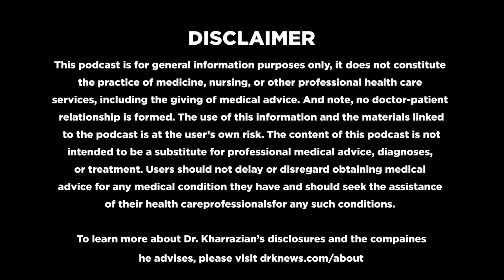Hashimoto's & Hypothyroidism: Q&A Part 2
In this video, Dr. Kharrazian answers questions from members of the course Hashimoto's: Solving the Puzzle (drknews.com).

Chapters
0:00 Introduction; Hashimoto's and Hypothyroidism Questions and Answers
0:10 What is the Optimum TSH level for a 65year old woman
3:03 Does food sensitivities mean that I still have leaky gut
7:50 Does people suffering from autoimmune diseases have food intolerance for the rest of their life
10:20 How do you know you have Hashimoto's
12:50 Can you do antibody testing if you're under autoimmune suppressants
16:15 What test do you do for t-helper cells activity in fkbp5
16:30 Can a Marcon's positive person do Neuroquant mri
18:47 Why do I have hyperthyroid instead of hypothyroid symptoms
21:18 Can one have low thyroid replacement and have Hashimoto's
22:37 What if you don't test positive for antibodies
23:50 Could I have Hashimoto's without the first stages
24:55 What do think about thyroid injections
27:05 What is the relationship between Hashimoto's and Cholesterol
29:37 Can use of chemicals such as hair coloring and bleach cause issues for Hashimoto's
35:04 Can all materials taught on Hashimoto's solving the puzzle be used on someone who had a thyroidectomy
35:34 Ways to heal a thyroid nodule
37:45 Is it possible that elongated uvula is a symptom of Hashimoto's